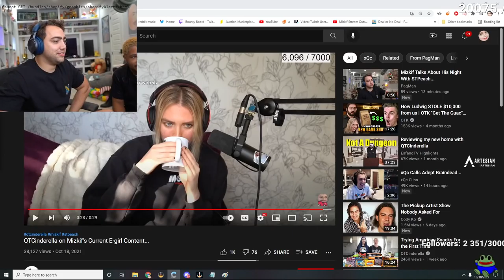Mizkif talks about QTCinderella's reaction to his e-girl content